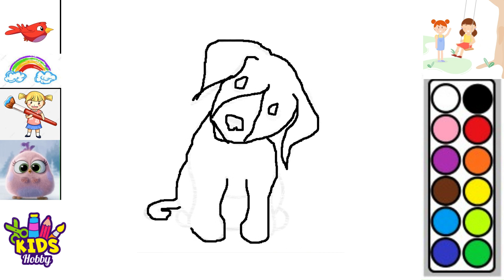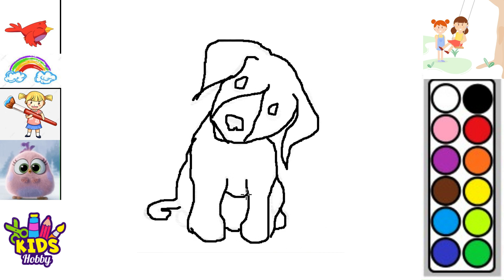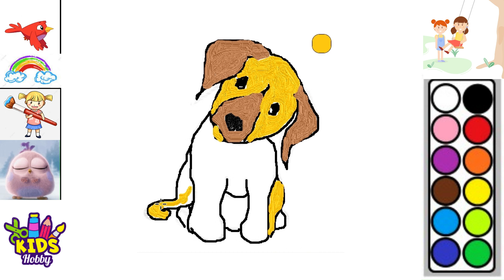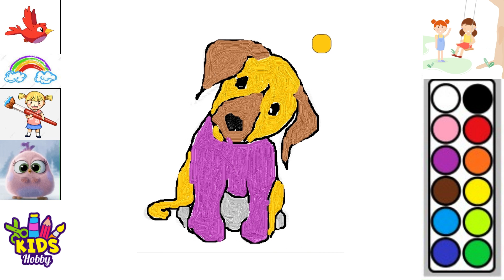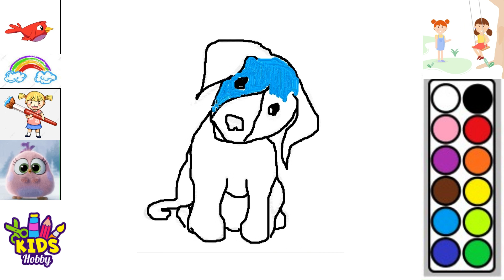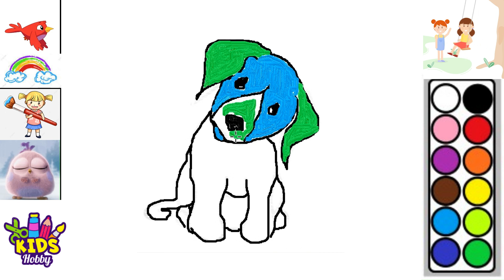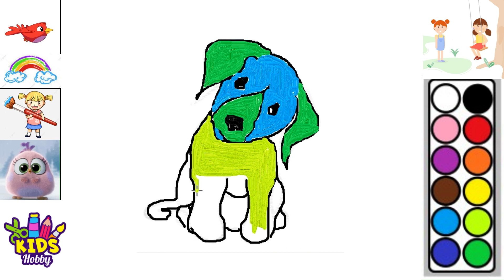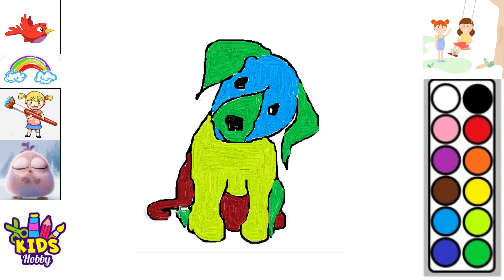LET'S DRAW A CUTE DOG WITH COLORFUL COLORS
here we provide opportunities for children to develop their creativity in a fun and educational way. In this theme, children will learn basic painting techniques such as drawing shapes, expressing colors and drawing simple objects. They will learn about proportions, shadows and light so they can create more realistic images. Children will also be presented with various types of media such as colored pencils, watercolors, and acrylic paints and how to use them. Apart from that, they will also be given interesting and motivating challenges and projects to improve their painting skills. The theme of learning to paint for children can also help children develop fine motor skills and strengthen their spatial and visual abilities.